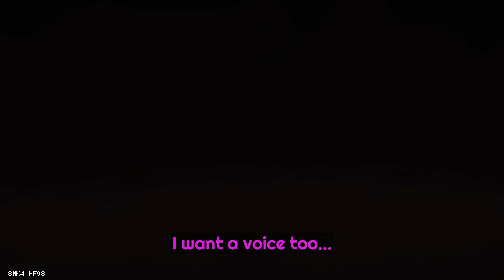She talks!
I had some sound issue while recording, I hope you'll still enjoy to hear me for the first time!
I'll try one or two voice video a week maybe, with better audio, promise... I'm still learning ;)

Seed: 8MK4 HF98